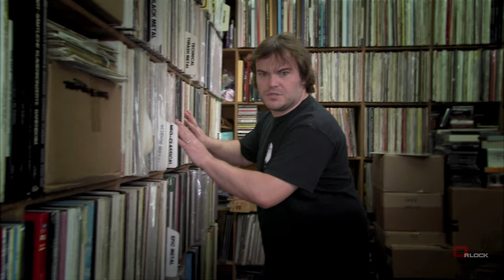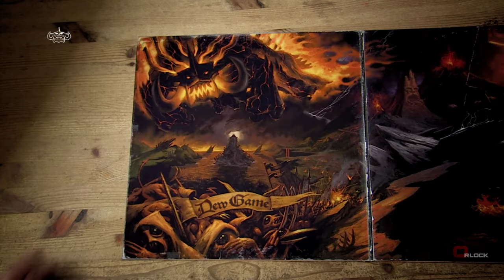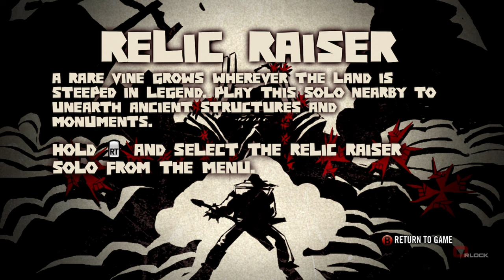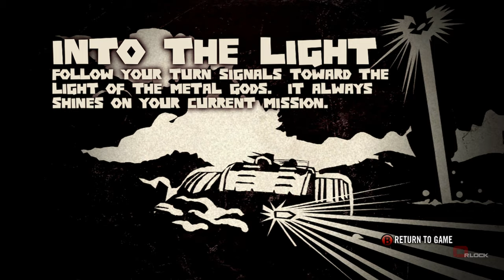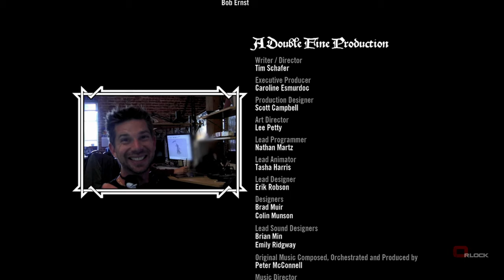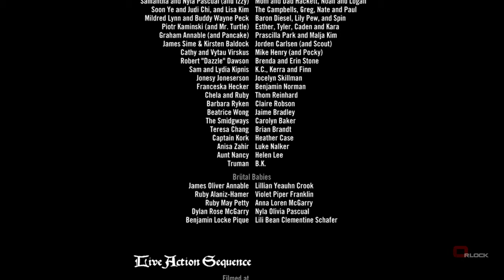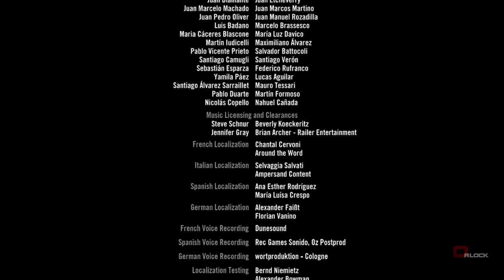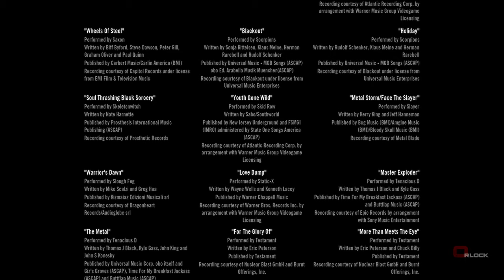Brütal Legend – Full Game – All Songs – No Commentary – Longplay [Xbox 360 – Playthrough]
Brutal Legend Gameplay Playthrough No Commentary

Brutal Legend is an action-adventure video game with real-time strategy game elements created by Double Fine and published by Electronic Arts for the PlayStation 3, Xbox 360 and PC.

00:00:00 Menu
00:01:40 Intro
00:16:00 To Bladehenge!
00:31:01 Exploited in the Bowels of Hell
00:52:41 Kill Master's Mercy
01:01:49 Lair of the Metal Queen
01:15:02 To the Slaughter
01:23:49 Battle for Bladehenge
01:45:35 Tour of Destruction
01:54:57 Fists Shall Fall
02:13:26 Pilgrimage of Screams
02:23:22 March to Impalement
02:28:29 Sanctuary of Sin
02:59:14 It's Raining Death
03:08:53 Doom's Dawn
03:32:57 Deliver the Metal
03:44:16 A Number of the Beasts
03:57:51 Regret's Infinite Mire
04:04:42 Dry Ice Wet Graves
04:44:25 Racing The Reaper
04:51:36 Sea of Black Tears
05:14:19 Abomination Overdrive